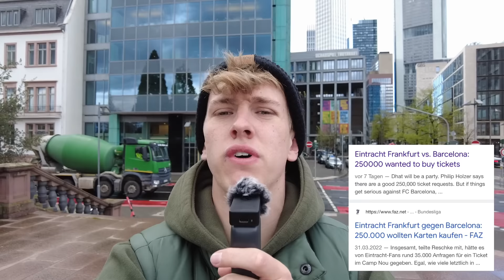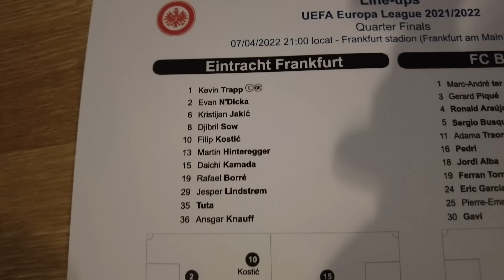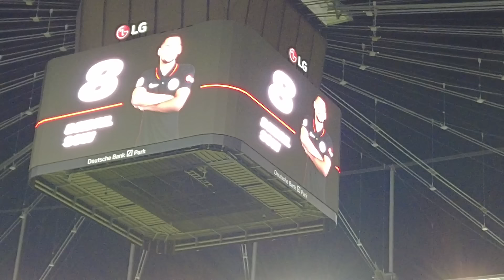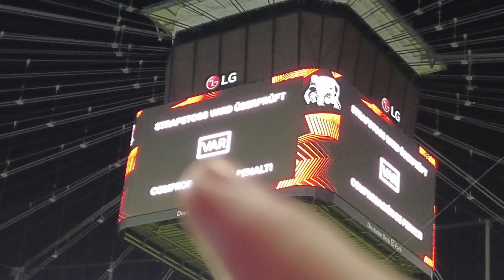The BEST Fans in the Top 5 Leagues | Eintracht Frankfurt vs FC Barcelona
48,000 tickets available. 250,000+ wanted to get in. And somehow I got lucky and went to German football's biggest game of 2022 so far: Frankfurt vs Barcelona - even as a VIP! Eating & drinking all I could, sitting almost pitch-side with a mad view, seeing the likes of Xavi & Pedri live in a heated game including 2 amazing goals & witnessing the absolute scenes from arguably Germany's best fanbase and surely one of the best in Europe: It all happens in this video. Enjoy 🏟🤩